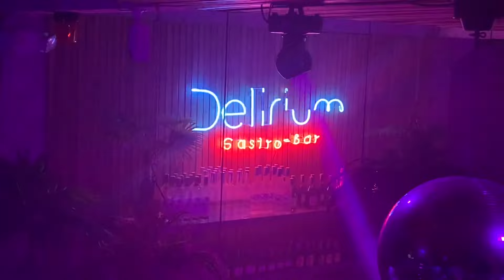Cartagena Colombia Nightlife | Clock Tower | Delirium Best Nightclub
£TravelShortcuts

Equipment check

Microphone: IPhone XR;)

Selfie stick: cheap £1 Poundland one

final day